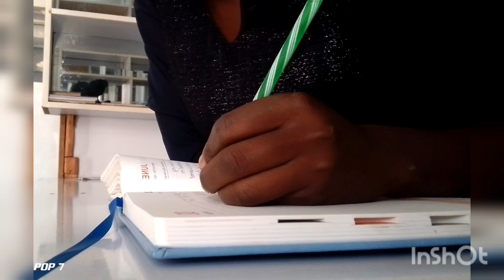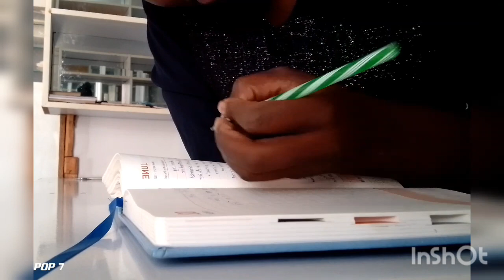DAY IN THE LIFE OF A MEDICAL RECEPTIONIST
Romans 8:28